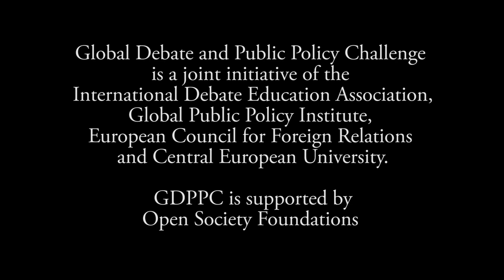GDPPC Budapest Forum 2014 Semifinals: Bryan Tuong Hoang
Bryan Tuong Hoang from Vietnam presenting his policy paper on de-penalization of drug consumption in Vietnam at the semifinals of the Global Debate & Public Policy Challenge Forum in Budapest, Hungary.